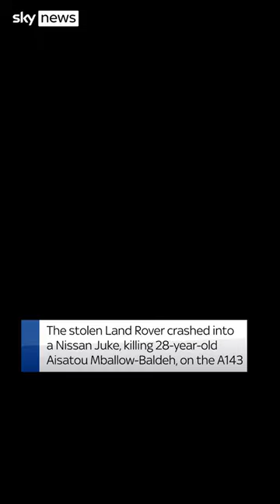Drink driver races through field before killing woman in crash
Footage released by Norfolk Police taken from a helicopter shows Marcin Jablonski, 44, leading police on a chase in a stolen Land Rover, on 13 August, before crashing into a Nissan Juke, killing 28-year-old Aisatou Mballow-Baldeh from Suffolk.